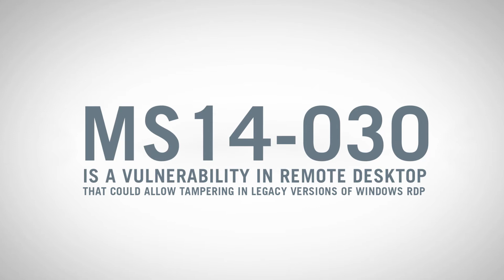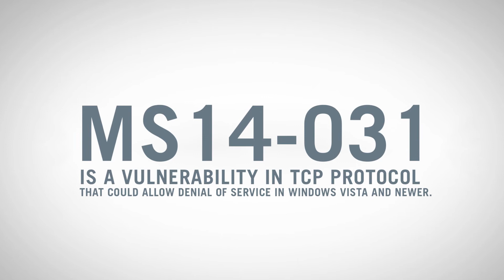Lumension Patch Tuesday Briefing June 2014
Of the 7 bulletins released today for June Patch Tuesday, 2 are rated critical and 5 are rated important. All together, they cover a total of 66 CVEs but one, MS14-035, remediates 59 of those CVEs. Yes, it's time for another IE cumulative update.